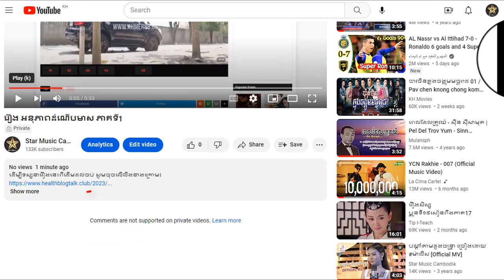រឿង អនុភាពបាយដំណើបមាស​ ភាគទី12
ដើម្បីទស្សនារឿងនេះពីដើមដល់ចប់ សូមចុចលើលីងខាងក្រោម៖

សូមអរគុណ